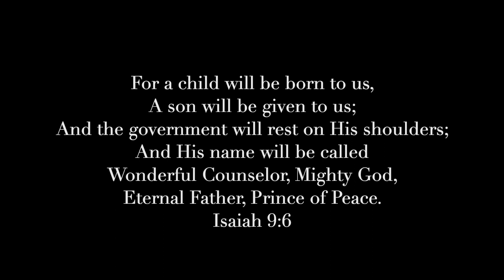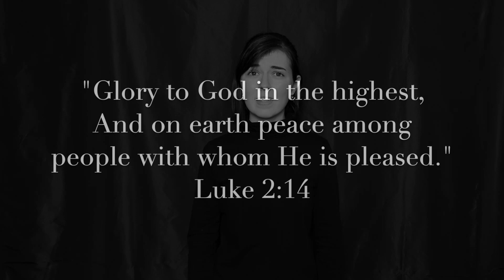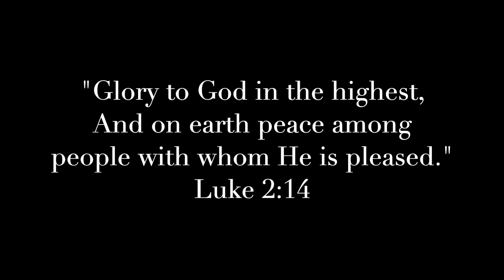Joseph’s Song - Michael Card - Sign Language Cover